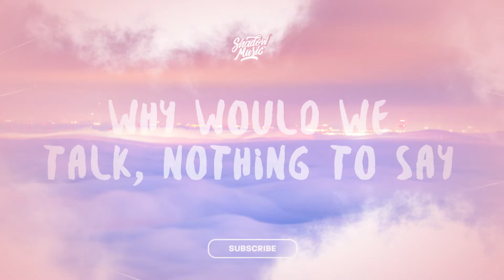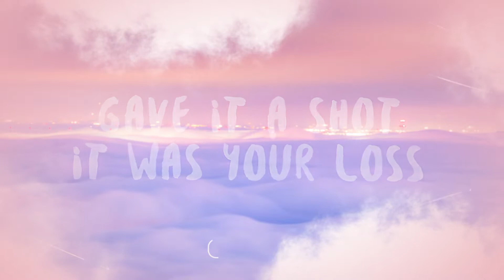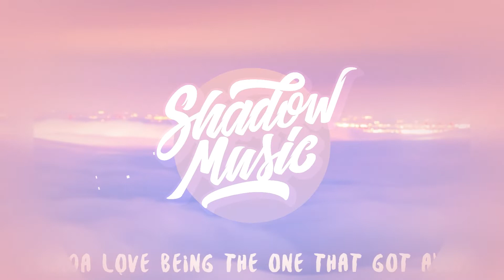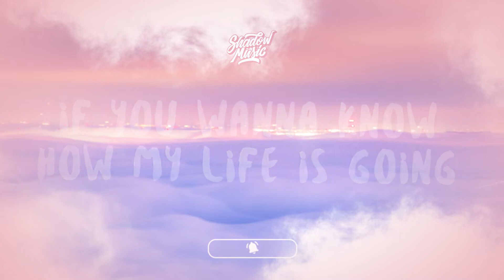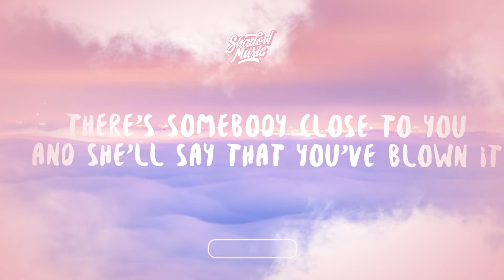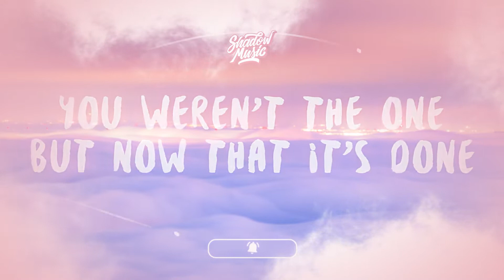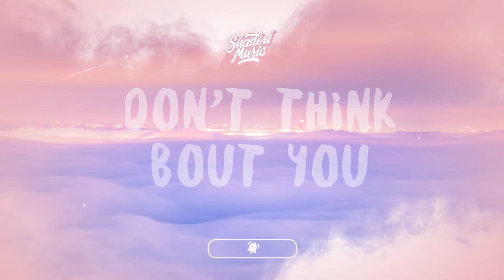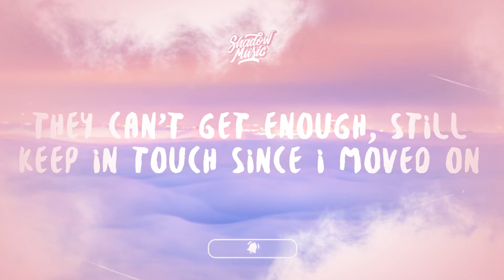[ 1 HOUR ] Brooke Alexx - All My Exes' Moms (Lyrics)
I kinda love being the one that got away
It didn't work out and that's okay
Gave it a shot, it was your loss
Why would we talk? Nothing to say
Never look back, that's my rule
Don't put new salt in old wounds
You weren't the one, but now that it's done
I still think your family's cool
If you wanna know how my life is going
There's somebody close to you and she already knows it
All my exes' moms listen to my songs, yeah
They can't get enough, still keep in touch since I moved on
All my exes' moms only wish me well
Bet they hate their sons all ended up with someone else
All my exes' moms
It's not my fault that I got it all
No, I can't be beat
Everybody wants me to be their daughter-in-law
Not all bridges burn, yeah it could've been worse
Any questions, you can go through her
There's somebody close to you and she'll say that you've blown it
Yeah, we were doomed, but I'll admit
Don't think 'bout you, it's her I miss
Yeah, we were doomed, but I'll admit (yeah, we were doomed)
Don't think 'bout you, it's her I miss (I don't think 'bout you)